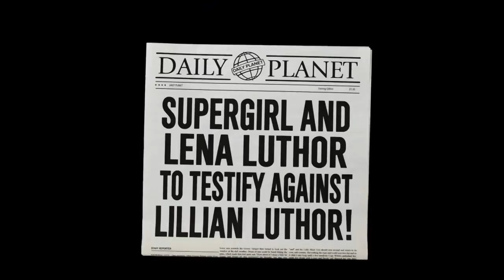Supercorp - Love Story (Taylor's Version)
A fanvid edit of Kara and Lena's love story with scenes from episodes 2x01 all the way to 6x01 of Supergirl.

Lena's POV.